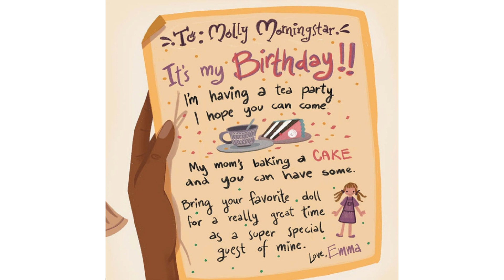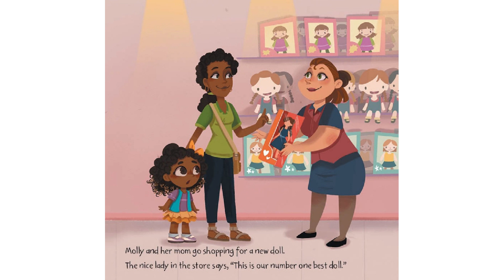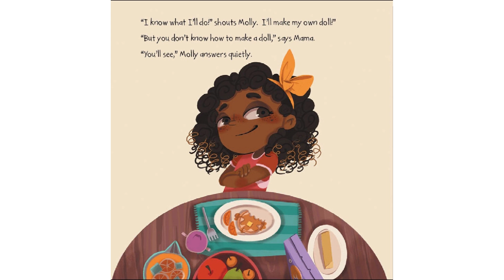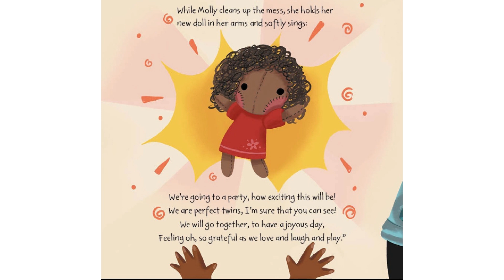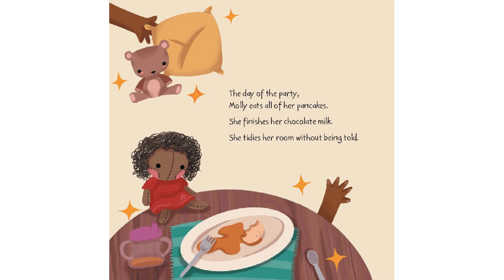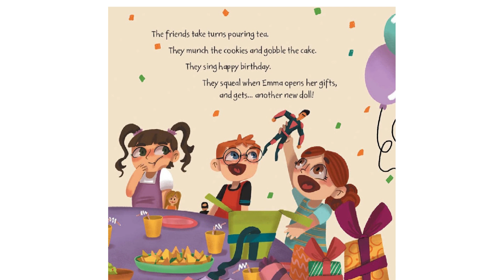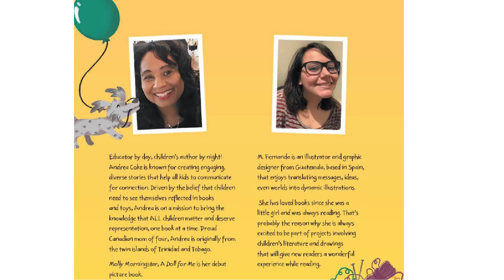Kids Books Read Aloud: A Doll for Molly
Today we are reading a Doll for Molly

Welcome back to Reading Time With Didi Neish. Here you will find a wonderful collection of different books that we will bring to life. To help you learn, grow you imagination. Help you express yourself,  expand your dreams.  Take you on fun and wild adventures and to just have a joyful and fun time reading together. These videos may be used at bedtime, for reading time, in the classroom, on the go or just for reading fun. Together we can read aloud and grow our love for reading and learning through the joys of books. Welcome to Didi Neish's Reading Family. I am excited to see how much we grow.

Please support the Authors, Publishers, and illustrators of these fantastic books by purchasing a copy for your home library or borrowing a copy at your local library.

Thank you so much for your support and watching!